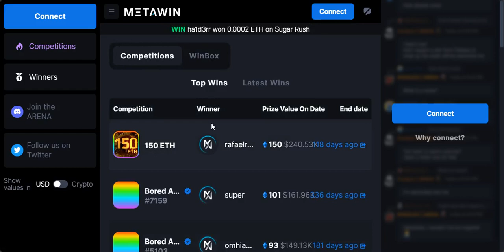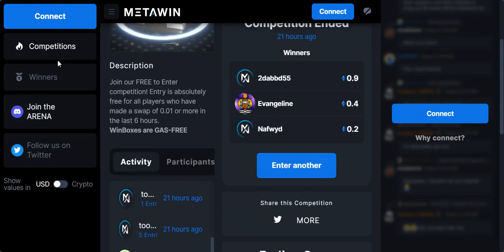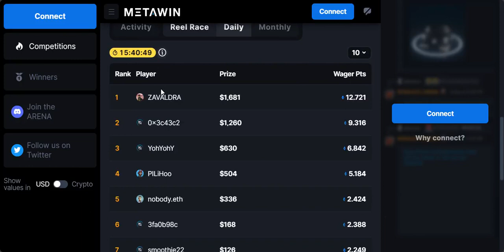Metawin Website Tour: Unlocking the Gateway to the Metaverse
Welcome to our in-depth tour of the Metawin website, your portal to the Metaverse! In this video, we'll guide you through every aspect of the Metawin website, from registration and user profiles to the vibrant virtual worlds you can explore.

Discover how to create your own unique digital identity, connect with fellow Metaverse enthusiasts, and access a world of immersive experiences.

Whether you're a curious newcomer or a seasoned digital pioneer, this video will equip you with the knowledge to navigate the Metawin website effectively. Get ready to embark on an exciting journey into the Metaverse.

watch now and start your adventure!

Certainly, here are 30 search queries related to the Metawin

- "Metawin website tutorial"
- "How to navigate Metawin"
- "Metawin features overview"
- "Metawin registration process"
- "Metawin login help"
- "Metawin user reviews"
- "Metawin pricing information"
- "Metawin customer support"
- "Metawin user guide"
- "Metawin getting started"
- "Metawin for businesses"
- "Metawin for individuals"
- "Metawin account setup"
- "Metawin data security"
- "Metawin data privacy policy"
- "Metawin FAQ section"
- "Metawin troubleshooting"
- "Metawin help center"
- "Metawin mobile app details"
- "Metawin desktop version"
- "Metawin customer testimonials"
- "Metawin success stories"
- "Metawin case studies"
- "Metawin latest updates"
- "Metawin news and announcements"
- "Metawin support forums"
- "Metawin community discussions"
- "Metawin integration options"
- "Metawin API documentation"
- "Metawin data export options"